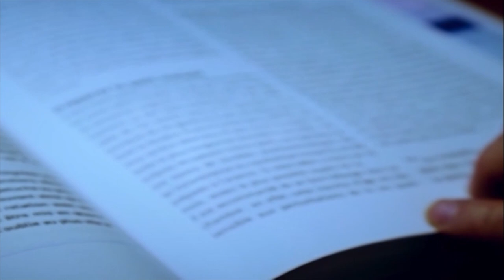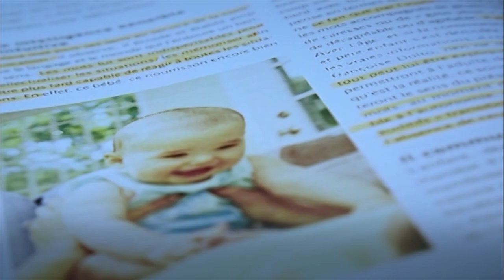La Nomophobia "NO MOBILE PHOBIA"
🚨 Les professionnels de la santé mentale tirent la sonnette d'alarme !

Beaucoup de parents sont impuissants face à des enfants accrochés à leurs écrans. À une utilisation excessive des tablettes et à cette relation abusive avec leur smartphone.📱💻